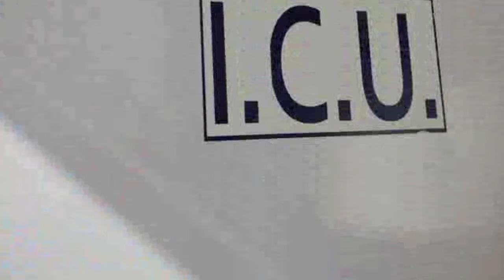নেতাজি থেকে গান্ধীজি বহু মনীষীদের পদধূলিতে ধন্য শ্রীরামপুর রাজবাড়ির দুর্গাপুজো এ বছর ৩৩৮ বছরের পরলো